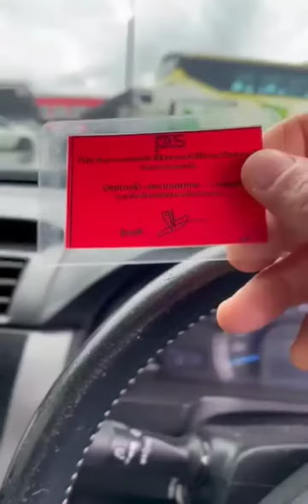La sicurezza nei centri commerciali in Thailandia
Giornata piovosa, andiamo al Makro!
Vi mostro in questa giornata piovosa, il percorso dai pressi della stazione dei bus, fino ad arrivare al Makro!
Per accedere al parcheggio interno del Makro, devi mostrare un documento di identità.